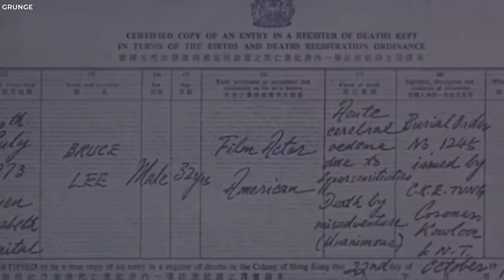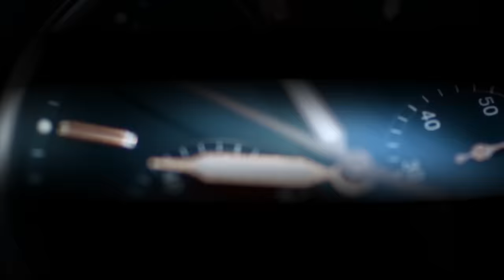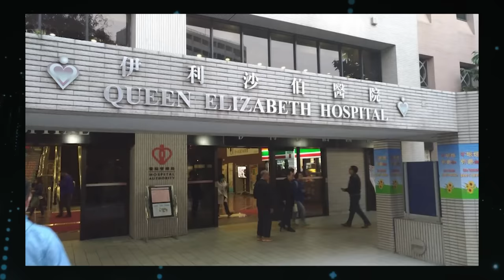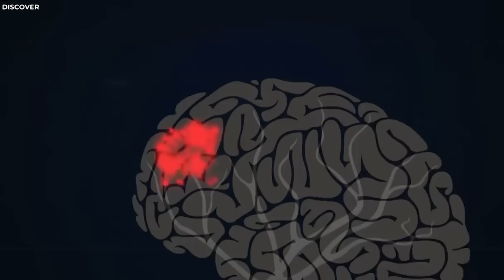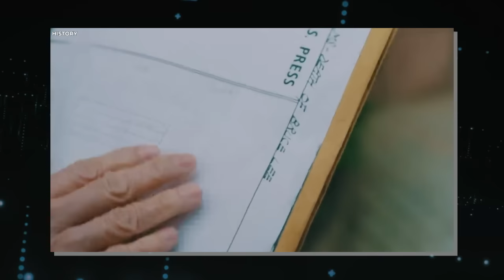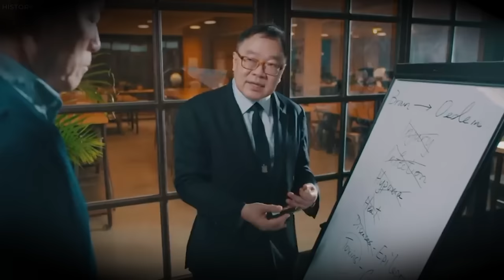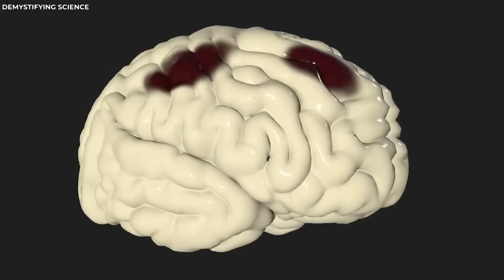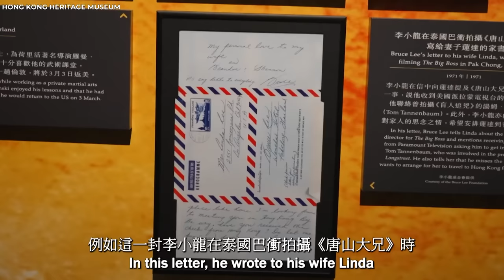The Death Of Bruce Lee As They Never Told You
Bruce Lee’s Rise to Fame, Final Days, And The Theories Surrounding His Death. In the annals of history, one name blazes like a meteor—a name that transcended mere mortal boundaries and ignited a revolution in martial arts and entertainment. But as the world watched his meteoric rise to fame, little did they know that this trailblazing legend's journey would be cut tragically short. Today, we venture into the enigmatic world of Bruce Lee—uncovering the triumphs, unraveling the mysteries, and delving into the chilling theories that shroud his untimely demise.